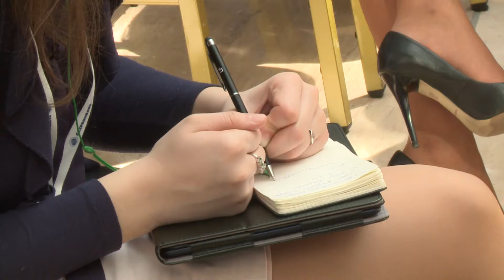Legal Barriers to Access to the World Cultural Heritage. Is there a Solution?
Top global experts participated in discussion of existing legal barriers to access the world cultural heritage and shared their opinion on how these barriers can be removed.

Moderators:

Mikhail Piotrovsky, Director, The State Hermitage Museum
Mikhail Shvidkoy, Special Representative of the President of the Russian Federation for International Cultural Cooperation